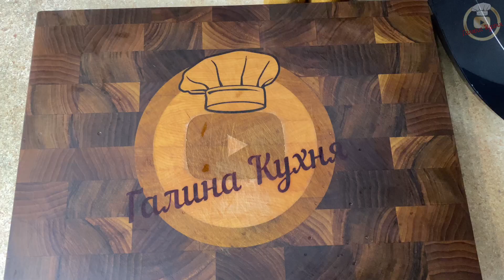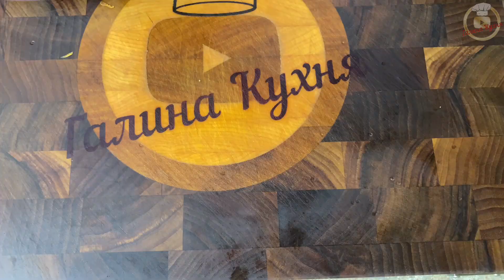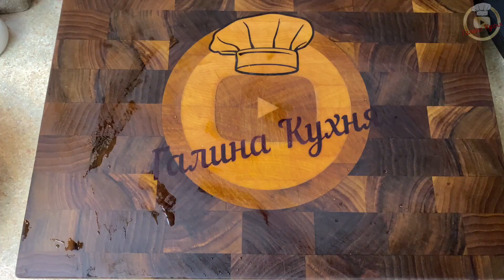Самые зимние ГОЛУБЦЫ. Так ещё никто не готовил. Цыганка готовит.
Рецепт:
Капуста квашеная - 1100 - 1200 гр.
Фарш средней жирности - 1 кг.
Рис- 150 гр.(0,5 стакана)
Лук - 120 -200 гр.(1 шт. большой)
Морковь - 50 гр. ( 1 шт. )
Томатная паста - 2 ст. л.(100 гр.)
Лечо- 1 банка (500 мл. )
Перец чёрный - 1/2 ч. л.
Зира - 1 щепотка

Приятного аппетита!

Recipe:
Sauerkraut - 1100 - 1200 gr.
Minced meat of medium fat content - 1 kg.
Rice - 150 gr. (0.5 cups)
Onion - 120 -200 gr. (1 piece large)
Carrots - 50 gr. ( 1 PC. )
Tomato paste - 2 tbsp l. (100 gr.)
Lecho - 1 can (500 ml.)
Zira - 1 pinch

Кого интересует то,как живут цыгане, добро пожаловать в группу "Цыганская тема" ВКонтакте